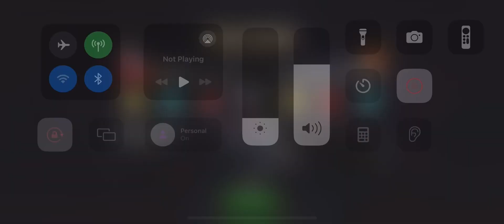MCoC Kate Bishop vs Sasquatch on node 32 (ebb flow intercept and mighty charge)